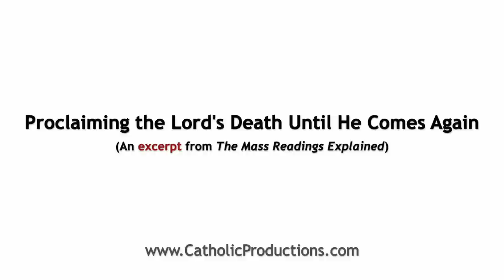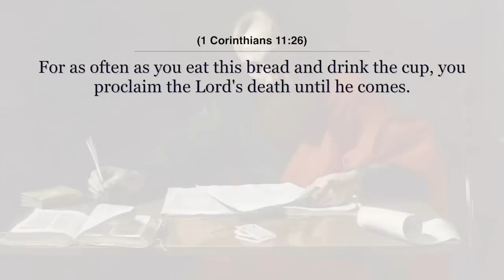Paul, the Passover Haggadah, and the Lord's Supper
Images used:
Jan_Massijs_-_The_Apocalypse_of_Saint_John_the_Evangelist_(1563)

Apocalypse_41._A_new_heaven_and_new_earth._Revelation_21_v_2._Borcht._Phillip_Medhurst_Collection